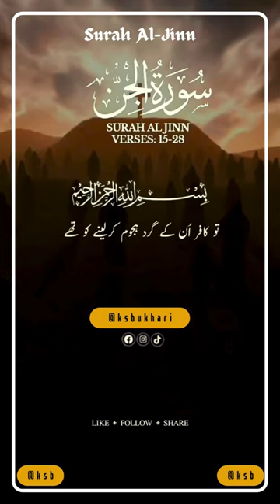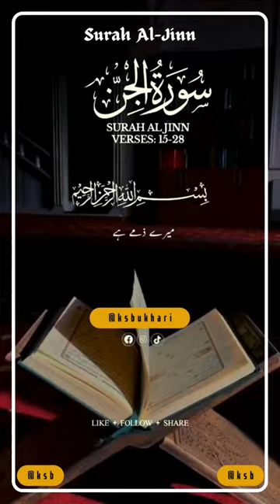Surah Al Jinn Verse # 15-28 - No copyright Shots | Free Footage